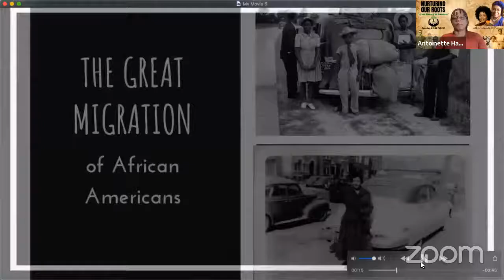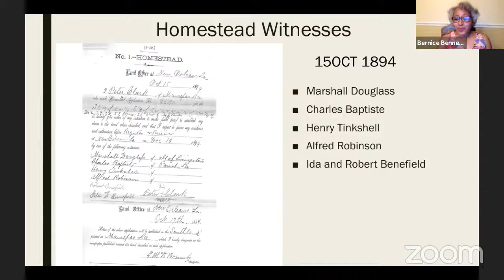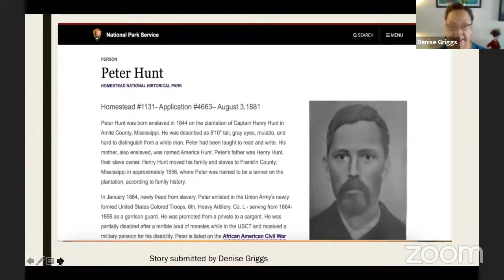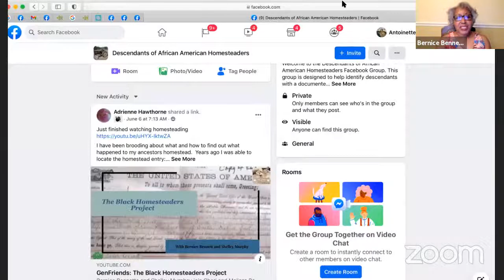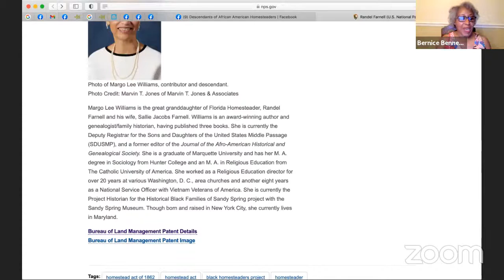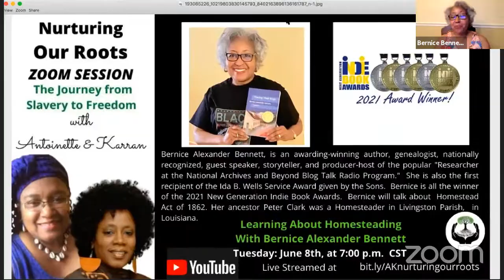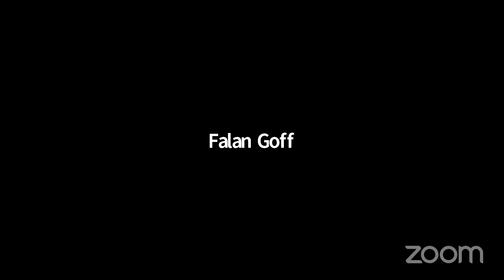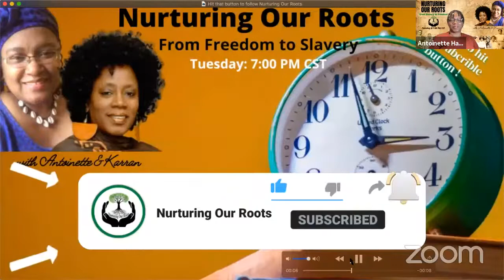"Nurturing Our Roots" Learning About Homesteading with Bernice Alexander Bennett